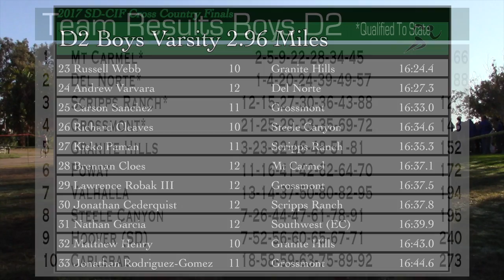17' CIF-SD XC Finals Boys D2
2017 CIF San Diego Section Cross Country Finals

Top 10:
1. 12 Jaron Farnham 15:12.3 Del Norte
2. 12 Samuel Boone 15:17.4 Mt Carmel
3. 12 Brady DeHaven 15:23.6 Granite Hills
4. 10 Zev Feidelberg 15:36.0 Del Norte
5. 11 Morgan Turpin 15:43.8 Mt Carmel
6. 11 Mathis Wouters 15:52.1 San Pasqual
7. 12 Moise Maombi 15:52.2 Hoover (SD)
8. 12 Jacob Fierro 15:55.4 Southwest (SD)
9. 12 Nickoli Melovidov 15:56.5 Mt Carmel
10. 11 Noah Tellez-Velazquez 15:58.4 San Pasqual